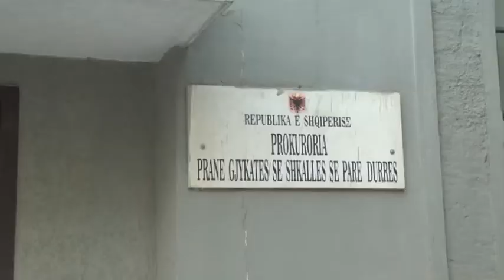Durrës Arben Isaku dhe Klajdi Lame lënë qelinë, kundrejt garancisë pasurore